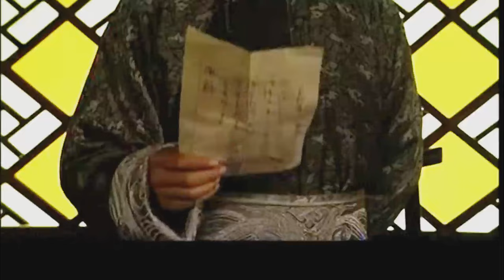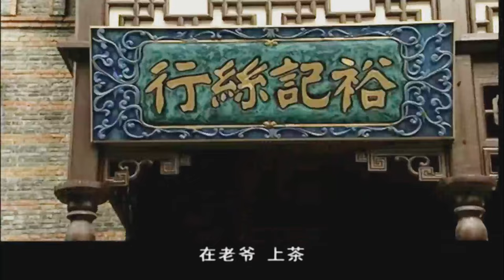【古裝電影】奸商惡意拉低價格搶訂單，胡雪岩不降反漲價，第二天奸商直接破產！2024最新電影